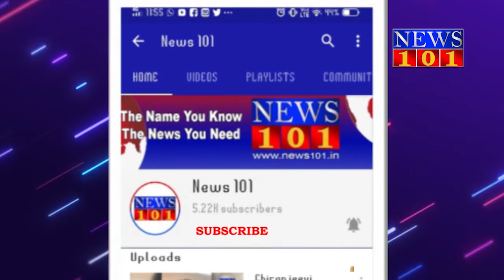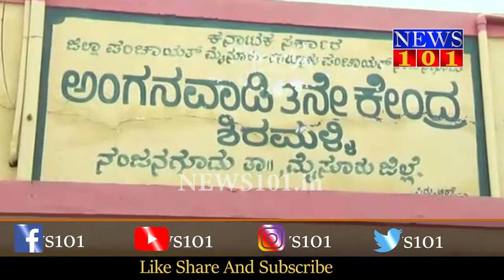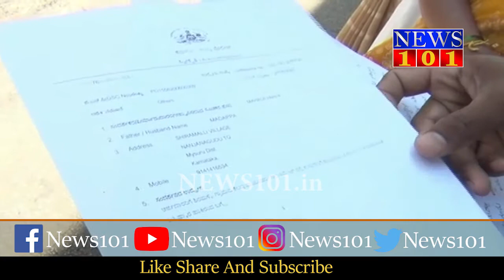ಶೌಚಾಲಯ ಉಳಿಸಿ - ಶಿರಮಳ್ಳಿಯಲ್ಲೊಂದು ಹೋರಾಟ | News101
ಇಡಿ ಜಗತ್ತು ಕೊರೋನಾ ವೈರಸ್ ಸೊಂಕಿನ ಹಾವಳಿಗೆ ತತ್ತರಿಸಿದೆ. ಕೊರೋನಾ ವಿರುದ್ದ ಇನ್ನಿಲ್ಲದ ಹೋರಾಟಗಳು ನಡೆಯುತ್ತಿದೆ. ಮಹಾ ಮಾರಿಯನ್ನ ಹೊಡೆದೊಡಿಸಲು ಶತತ ಪ್ರಯತ್ನಗಳು ನಡೆಯುತ್ತಿವೆ. ಇನ್ನೂ ಸರ್ಕಾರಗಳು ಸಾರ್ವಜನಿಕರ ಆರೋಗ್ಯಕ್ಕಾಗಿ ಕೋಟಿ ಕೋಟಿ ಹಣ ವ್ಯಯ ಮಾಡುತ್ತಿದೆ. ಮನೆಗೊಂದು ಸೂರಿದ್ದಂತೆ ಮನೆಗೊಂದು ಶೌಚಾಲಯ ಕಟ್ಟಿಕೊಳ್ಳಿ ಎನ್ನುತ್ತಿದೆ ಸರ್ಕಾರಗಳು, ಆದರೆ ಇಲ್ಲೊಂದು ಗ್ರಾಮದಲ್ಲಿ ಕಟ್ಟಿರುವ ಶೌಚಾಲಯವನ್ನೇ ಉಳಿಸಿಕೊಡಿ ಎಂದು ಮಹಿಳೆಯೋರ್ವರು ಕಚೇರಿಗಳಿಗೆ ಅಲೆದಾಡುತ್ತಿದ್ದಾರೆ.